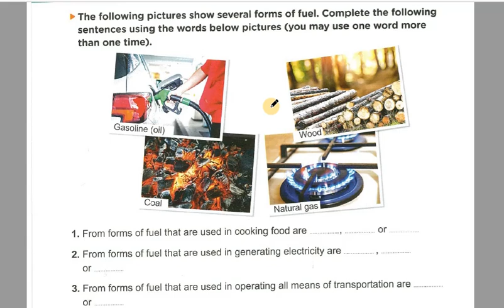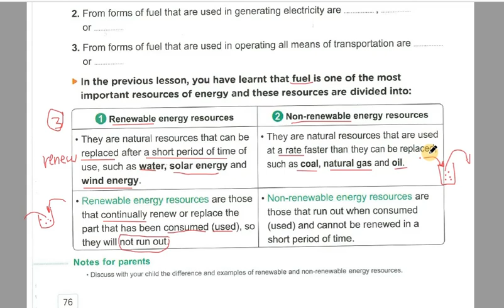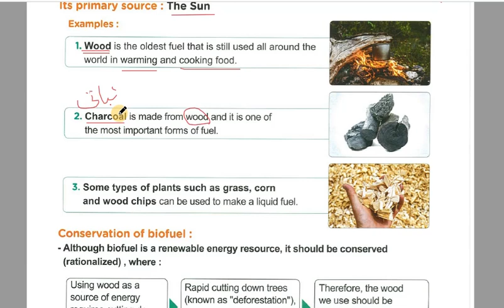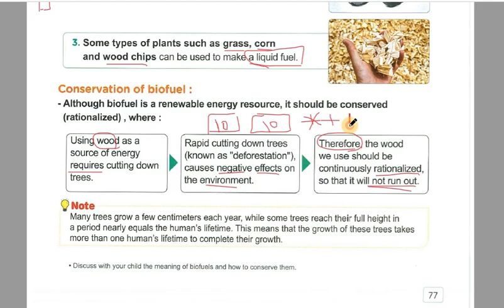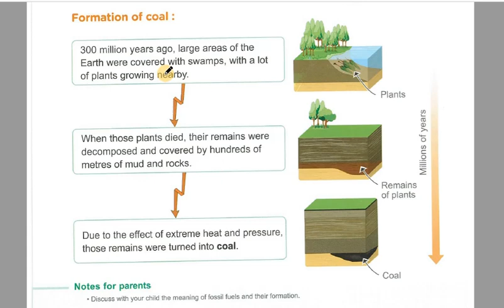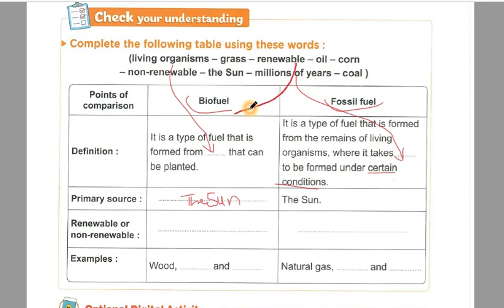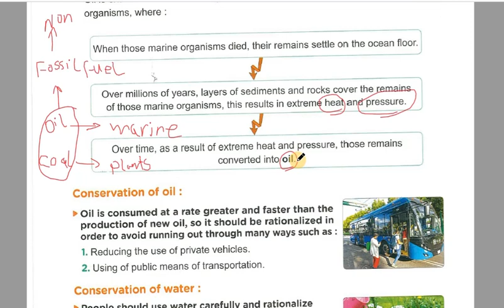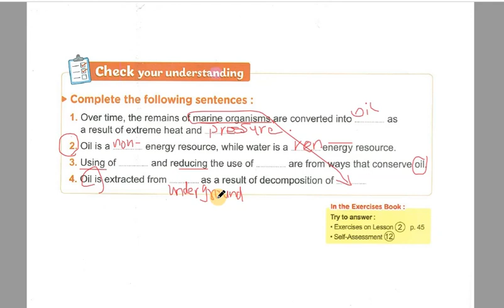Unit 3 Concept 2 Lesson 2